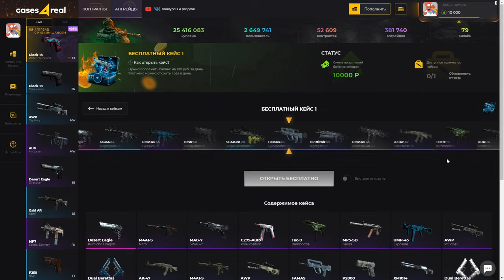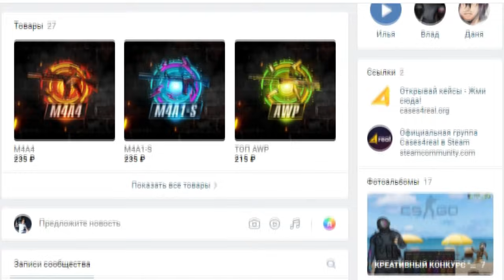Официально Сделали Новую версию КС ГО от VALVE на телефоны! CS:GO mobile на движке Source 2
Официально Сделали Новую версию КС ГО от VALVE на телефоны! CS:GO mobile на движке Source 2! . Эта версия ксго на телефоны, это cs go мобайл на андроид и ios! csgo mobile!